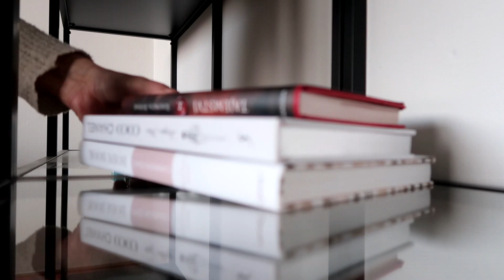VLOG #37 | ZASE O ROK STARŠÍ, moje nové radosti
Krásný den přeji všem,

jsem ráda, že se vidíme u dalšího videa. Můžete se v něm těšit na novinky v mojí dílně, jak jsem oslavila narozeniny a jaké další radosti jsem si udělala :)

Mějte se

Barbora Štach